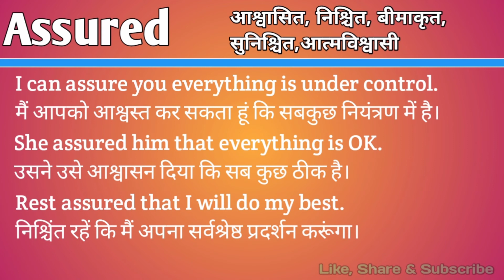Assured meaning in Hindi | Assured ka matlab Hindi mein | Learn English Vocabulary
इस वीडियो में आप Assured का हिंदी में मतलब समझेंगे और साथ में Assured का pronunciation भी सीखेंगें यानि की आप Assured के अर्थ के साथ साथ ये भी सीखेंगें की Assured को कैसे बोले या Assured को बोलने का सही तरीका क्या है |